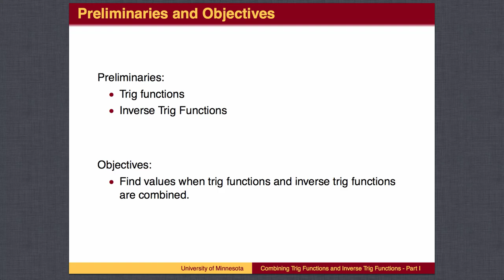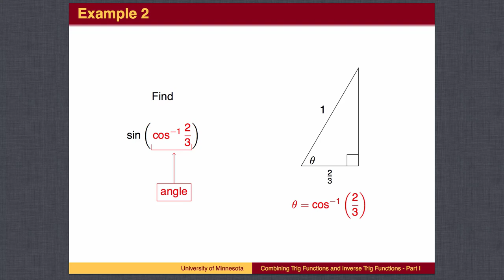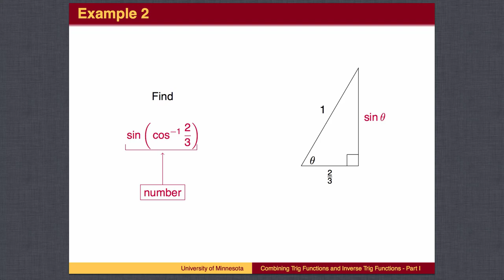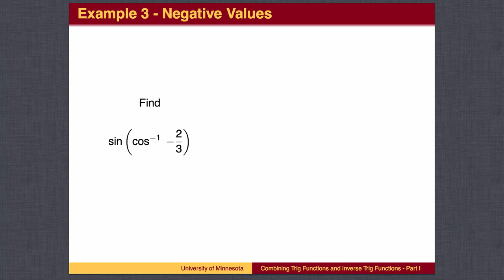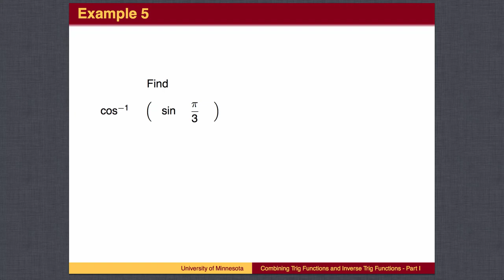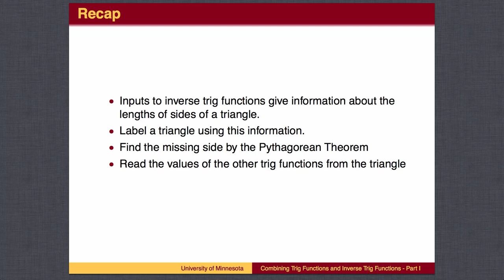TR3.4 - Combining Trig Functions and Inverse Trig Functions - Part I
Combining Trig and Inverse Trig Functions - Part I covers several examples of how these functions can be combined. The emphasis is on developing the notation and understanding at each step whether the object in question is an angle or a number. Attention is given to the domain and range of the functions. These issues are important for lessons in solving triangles using The Law of Sines and The Law of Cosines. Example 2 in the video is a repeat from Pythagorean Theorem - Trig Version.